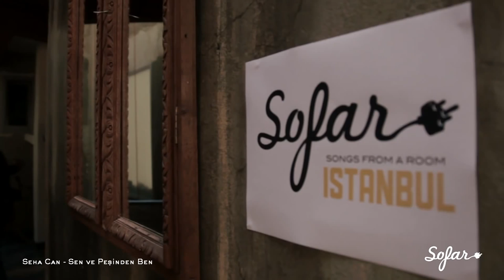Seha Can - Sen ve Peşinden Ben | Sofar Istanbul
Seha Can performing "Sen ve Peşinden Ben" at Sofar Istanbul on March 22nd, 2014

Artist: Seha Can

Filmed & Edited by : Tunahan E. Bilgin

Audio by: Students of Istanbul Bilgi University's Music Department - Meltem Yazar, Hande Ulca, Helin Koç,Ayberk Çanakçı & Tayis Yıldızcı